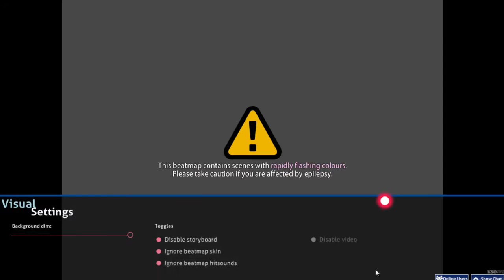osu - Sakamoto Maaya - Okaerinasai (tomatomerde Remix) - NC+HD